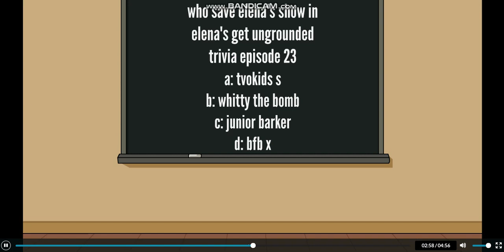logos channel's get ungrounded trivia s1 e5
warning: this show is rated pg and this show is inspired by pappy animate and gabrieldropoutftw124 and cole gamer

Musics:
Goanimate

Make sure to request a question in the comments

Do Not Put Age-Restricted Video! Youtube, Okay.

Do Not Delete And Disable Comments!